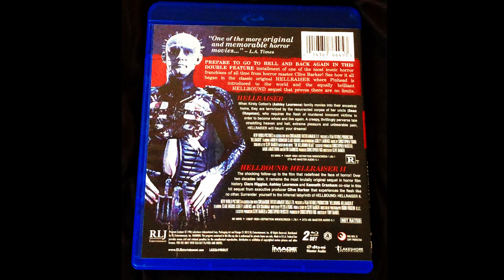Revival Film Festival Special - Hellraiser - Day 2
experimental video - look at the blu-ray artwork